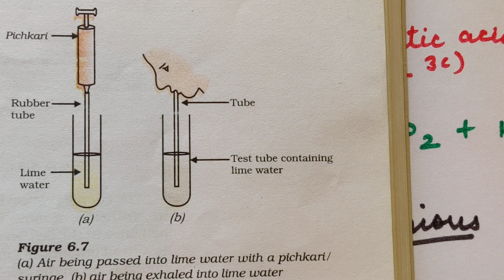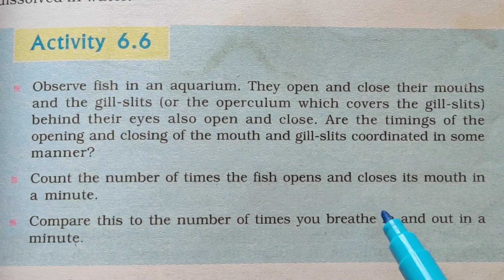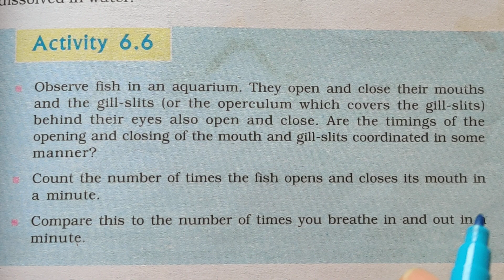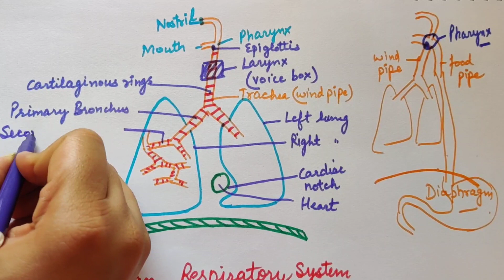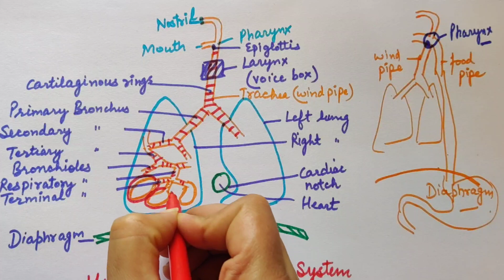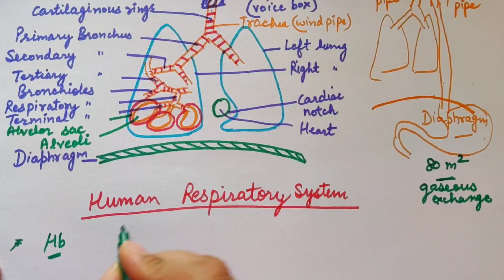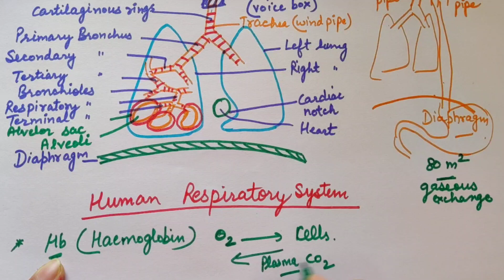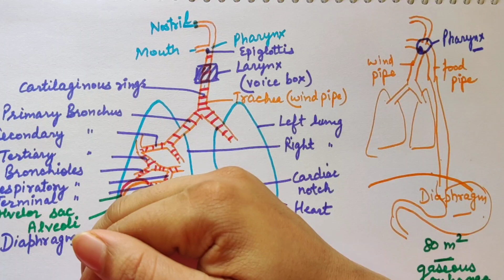Respiration: Types, Pathways & How to draw Human Respiratory System(Class 10 Chapter 6 Part 3)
X06E03-NCERT class 10th Science explained by Reetu in English Medium